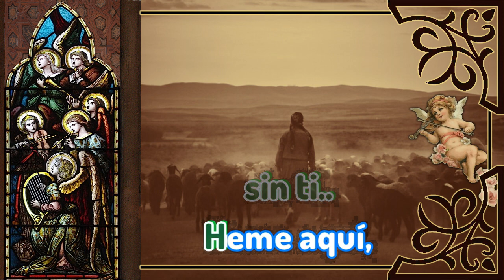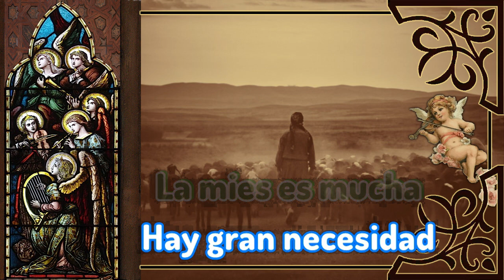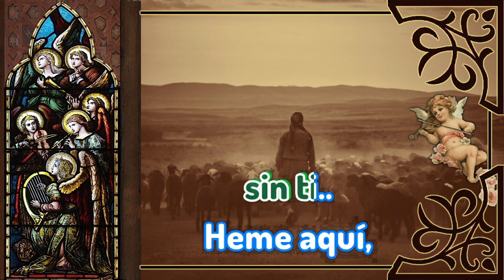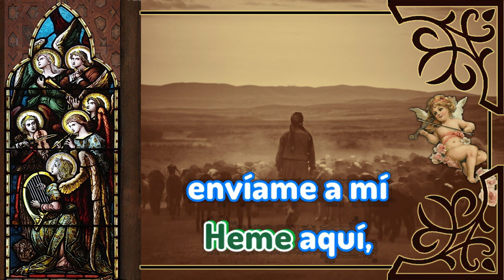Karaoke Enviame a mi (Heme aqui)